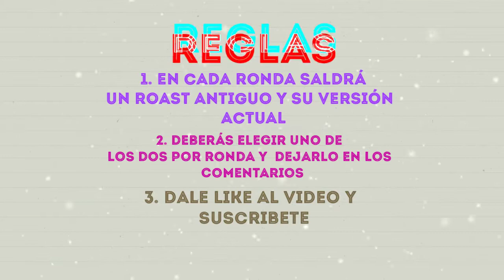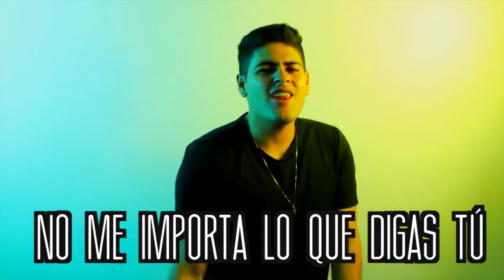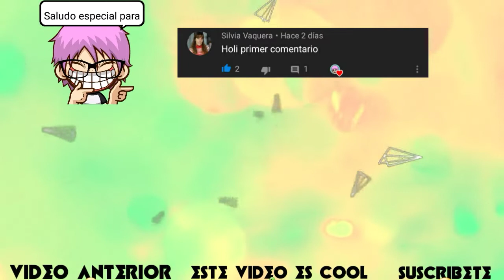ROAST ORIGINAL vs ROAST 2.0 I ACTUALIZADO FEBRERO 2019 I Tik Boom Ander